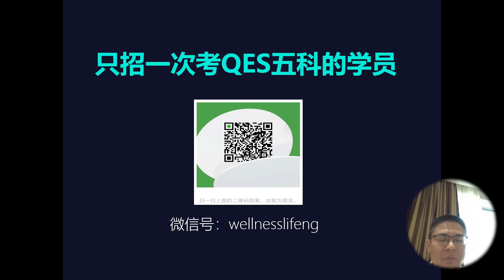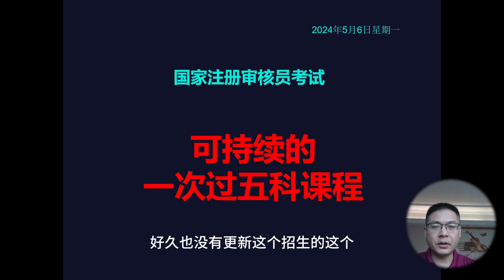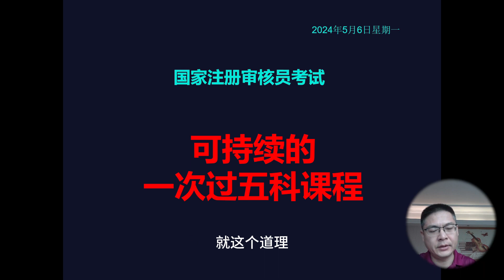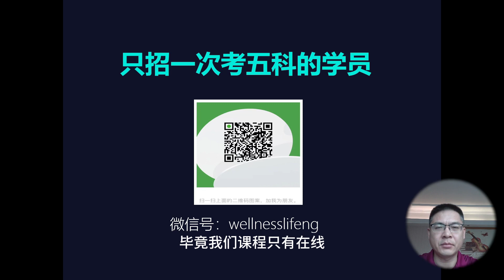注册审核员考试一次过五科课程：下一阶段的学习计划